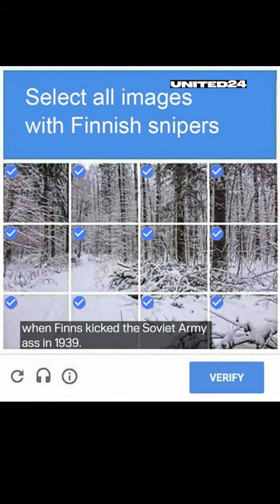The Ghillie Suit. Most Effective Camouflage In Military History. Snipers Costumes